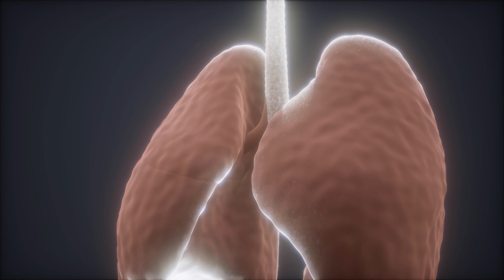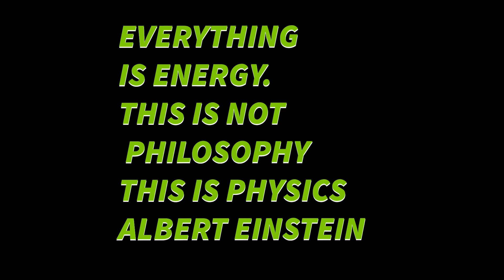Maximizing Your Mind For Cognitive Enhancement with Brain Wave Therapy EP 22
Brain wave therapy can be a powerful tool for improving brain function. Sleep improvement, improved focus and cognitive performance, stress and anxiety reduction. It  has been used to diagnose a variety of brain disorders such as epilepsy, Alzheimer's disease, Parkinson's disease and attention deficit disorder ADHD.

Here is a link to Robert Monroe's Brain Wave Therapy.

I wish you well on your healing journey.